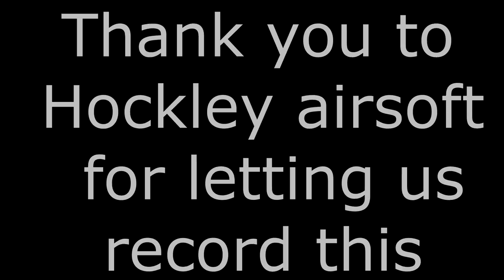WHY IS MY OWN TEAM SHOOTING ME|Airsoft